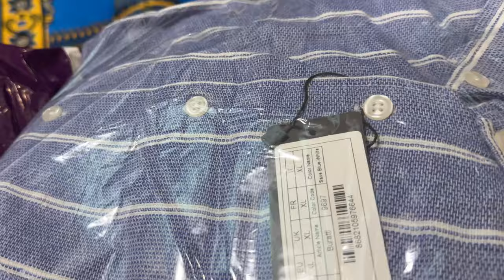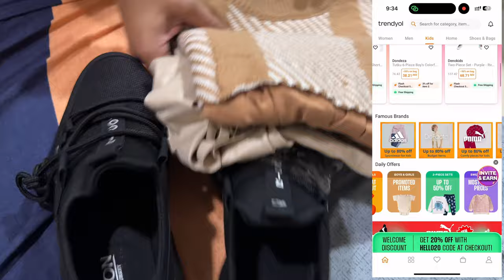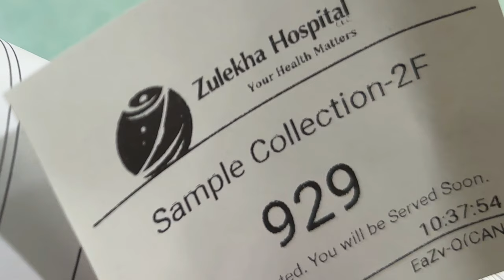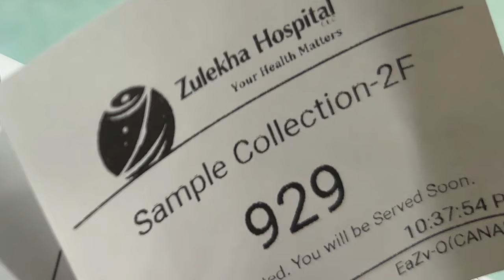ഈ പ്രായത്തിലേ BP യും നെഞ്ചു വേദനയും ഷാർജയിലെ ഹോസ്പിറ്റലിൽപോക്കും | Rahimashabinas